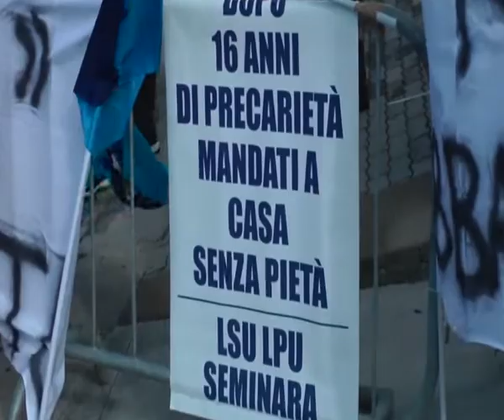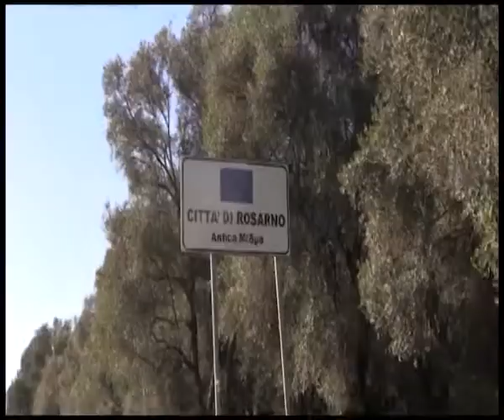PRECARI SUL PIEDE DI GUERRA | IL VIDEO